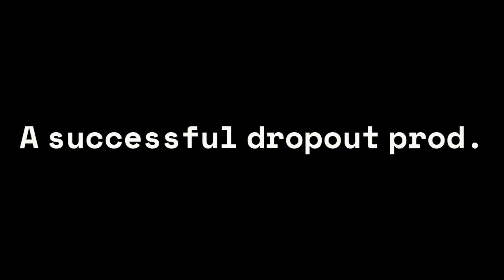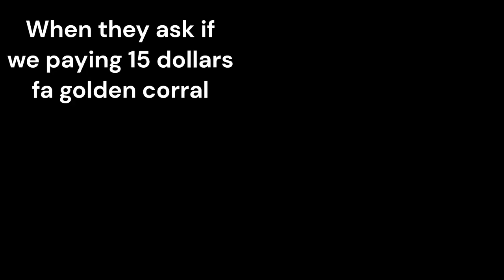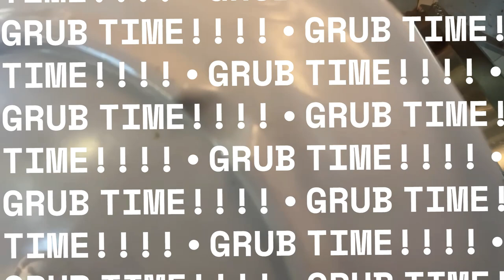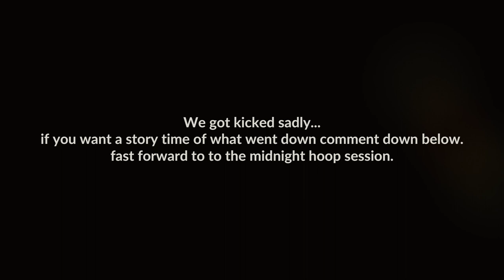vlog #1 WE snuck in golden corral and got kicked out!!! (omg so crazy)